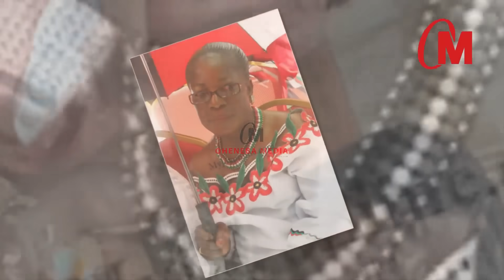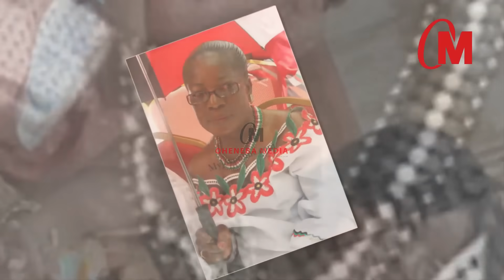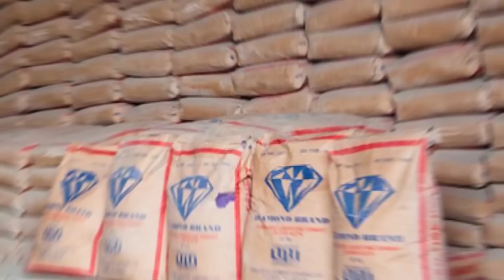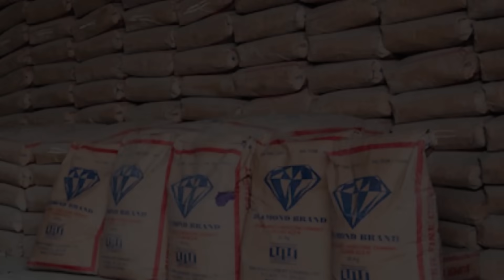😭😭😭Breaking News:NDC Ama Benyiwa Doe D!es At The Age 71